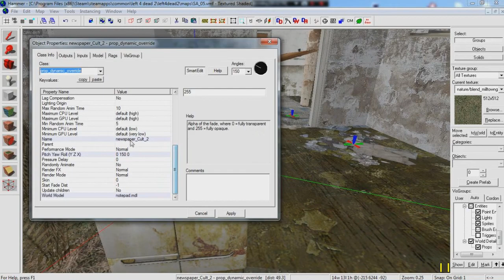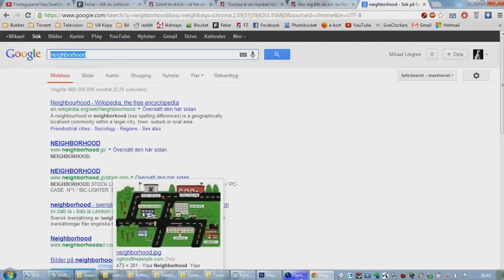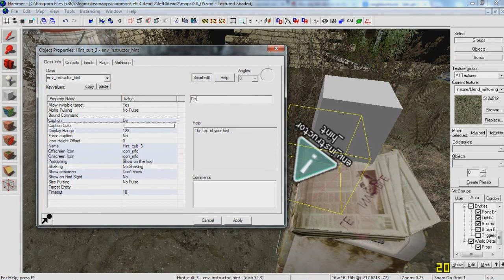Left 4 Dead 2 - Silent Hill Otherside of Life Update 24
Found a solution to save space for the VPK by doing this instead of using textures for the background story.
I also wanted to keep the "Articles" short. While the notes can be little longer.